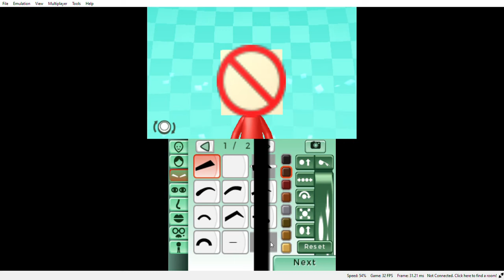Mii Maker but its corrupted